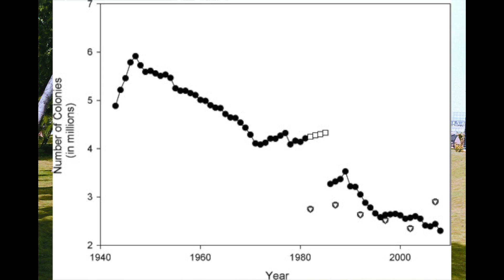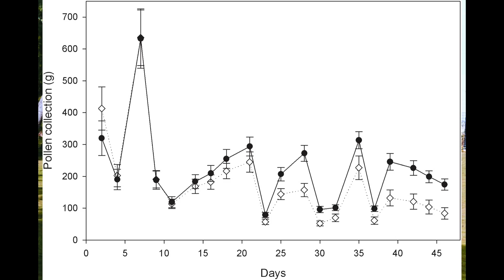Final Geo 206 Film - Bee Declines in the U.S.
A short film describing Colony Collapse Disorder and bee declines in the United States.